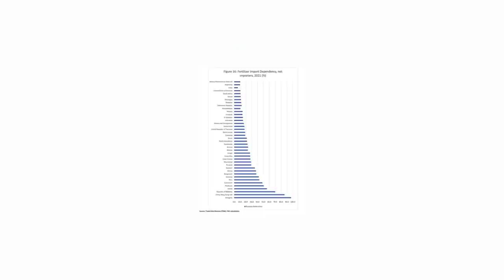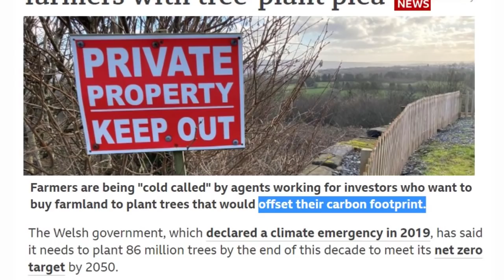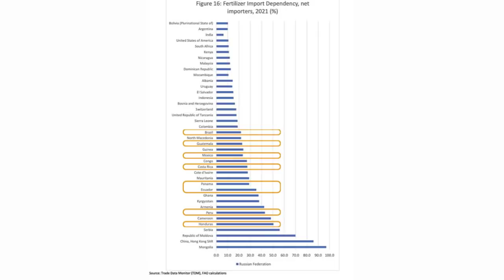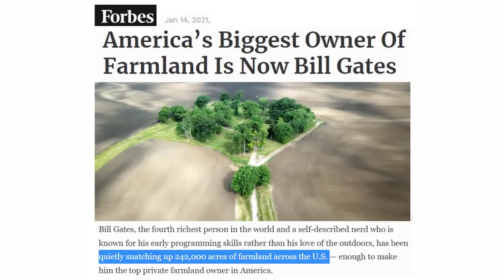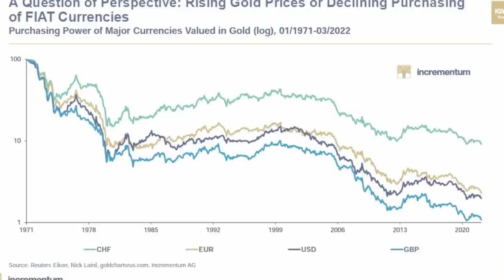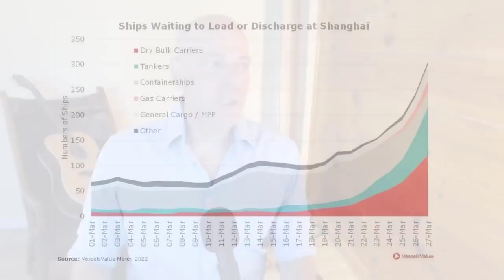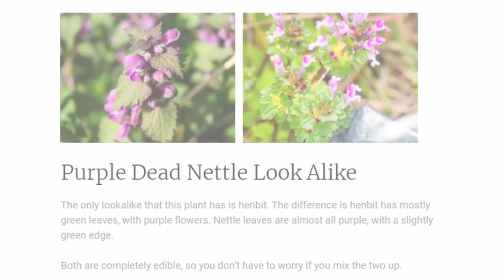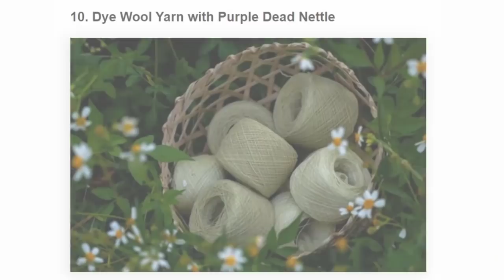Perfect Collapse Storm Commences (Wild Foraging May Be the Future)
With farmlands being bought up to offset carbon footprints across the globe with reforestation, food is not being produced, not Russia moves to a gold backed currency, Shanghai locks down all ports so most Chinese goods are not coming, fertilizer shortages already are shattering agriculture in Central and South America. Now its time to thing foraging wild edibles to keep you stocks up.

Freedomslips.com

Purple Dead Nettle: 12 Reasons To Pick This Early Spring Edible
11 more tonnes of GOLD arrives at comex vaults bringing the additions to 66 tonnes over 13 days. This may be an epic delivery month.